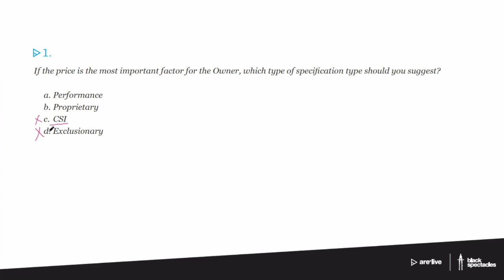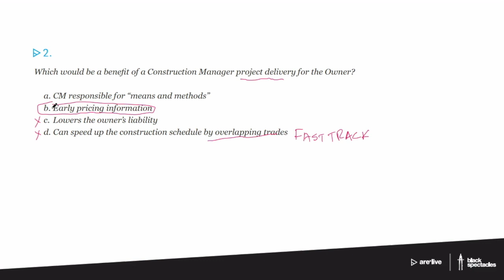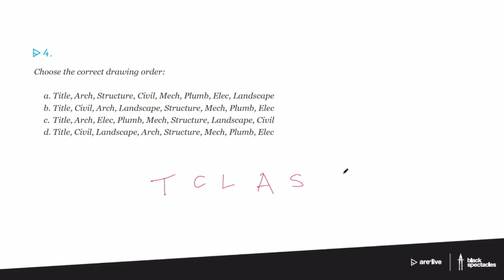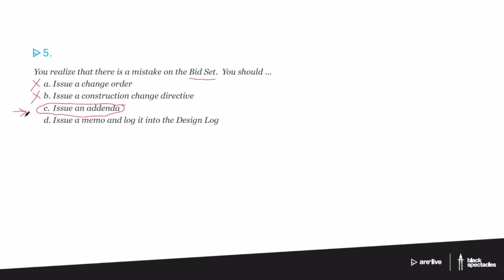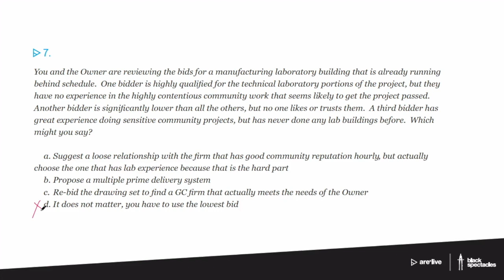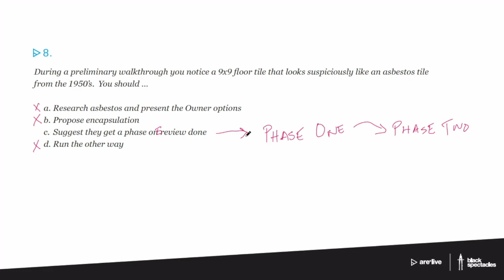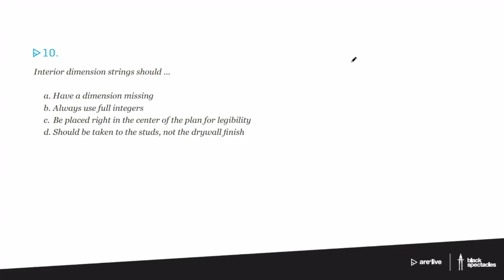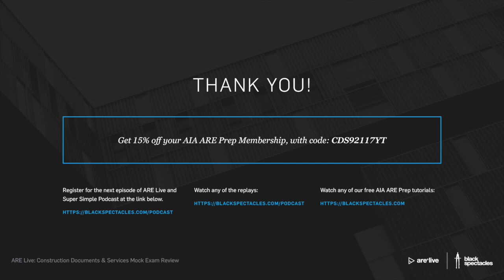ARE Live: Construction Documents and Services Mock Exam Review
Join us as we discuss Construction Documents & Services with Mike Newman. Using a mock exam, we’ll cover all of the most perplexing and difficult topics in this division of the ARE.

With these practice questions, we will explore issues related to contracts & different business entities, construction processes, and how to calculate & set your fees.

These tools will help you feel comfortable demonstrating your understanding of understanding of codes, sustainability, and how to tackle the Section Vignette.